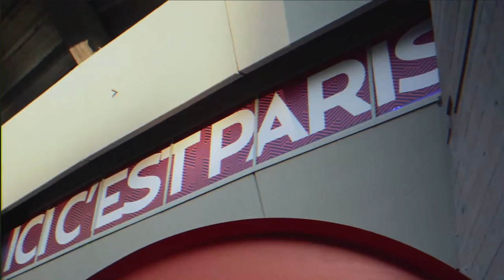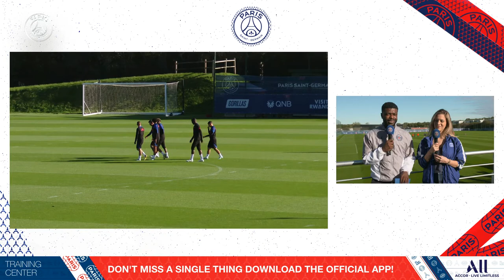⚽️ 15 minutes training session pre AC Ajaccio - Paris Saint-Germain 🔴🔵